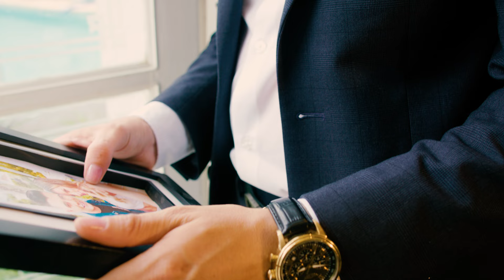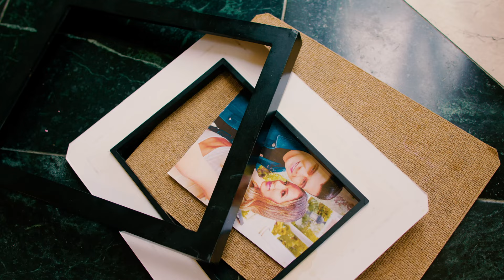Si No La Tengo - Dario Florez, Sipriano (Video Oficial)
Arreglos, adaptación, ingeniería de mezcla: Sipriano Blue Beat

Escúchame en tu plataforma favorita de música 👉

Music video by Sipriano performing Si No La Tengo.